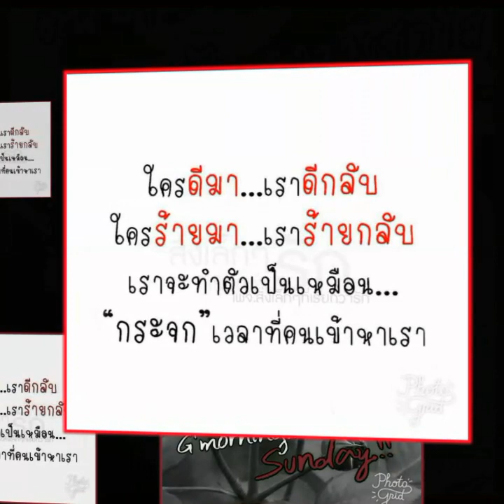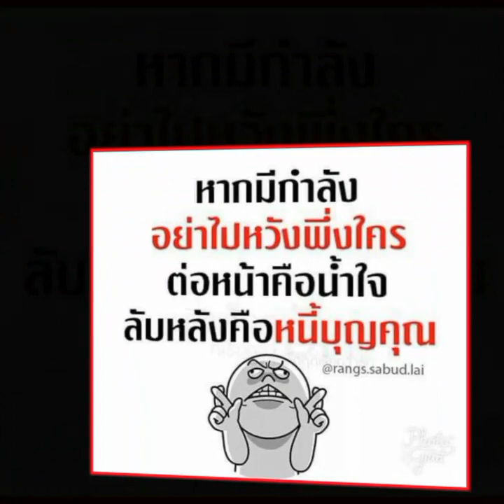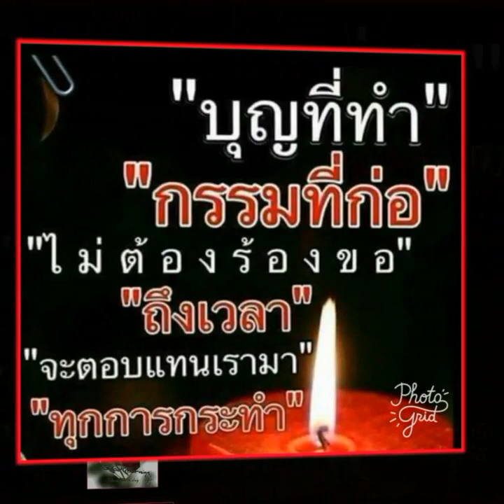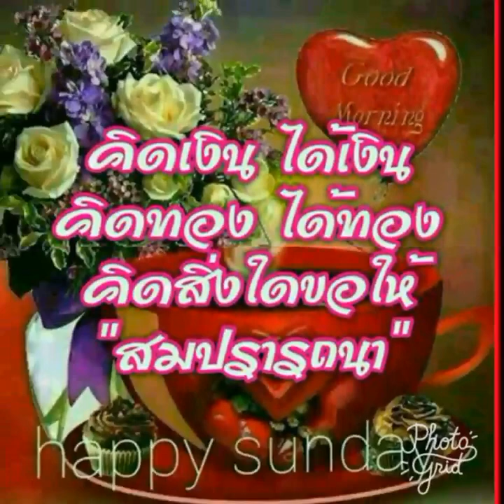สวัสดีวันอาทิตย์ " พรุ่งนี้ไม่มีอะไรแน่นอน "